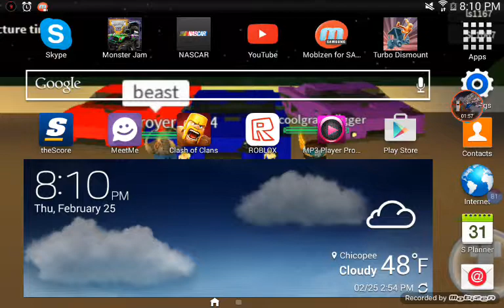Please watch very important video